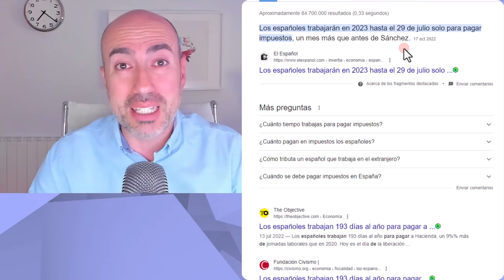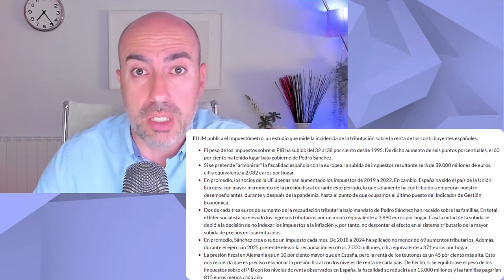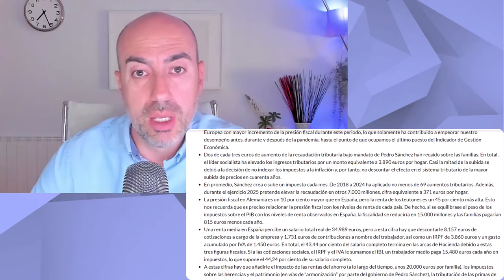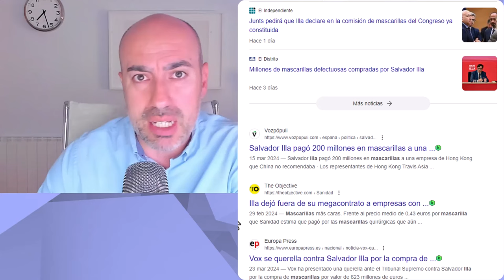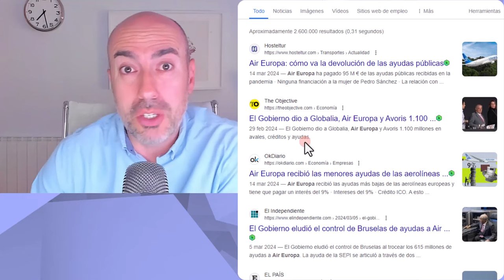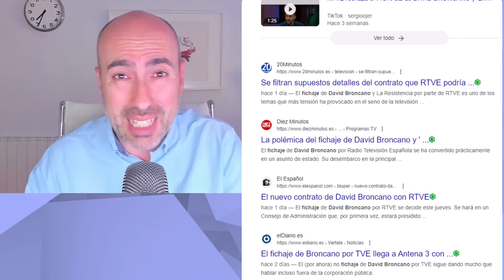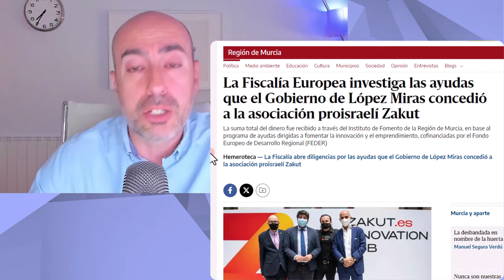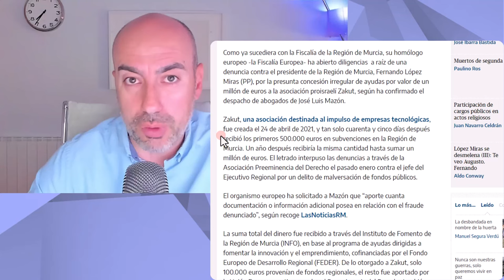📛 NUEVA CAMPAÑA RENTA 📛 Psicólogo recomienda como afrontar preocupación por el esfuerzo fiscal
Este vídeo no pretende emitir o divulgar diagnósticos alguno sobre personalidades, sino lanzar hipótesis a partir de una formación parcial que sería necesario contrastar directamente con la persona de la que se habla en el mismo y realizando un procedimiento diagnóstico según protocolo exhaustivo. Tampoco ofrece soluciones o recomendaciones universalmente válidas. Para ello siempre se recomienda acudir a un profesional que analice persona y sus circunstancias, y aplique procedimientos sistemáticos reconocidos.

 📛 CAMAPAÑA RENTA 📛 Psicólogo recomienda como afrontar el desempoderamiento por la presión fiscal